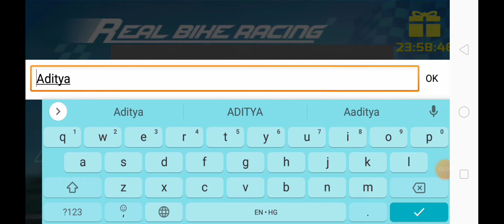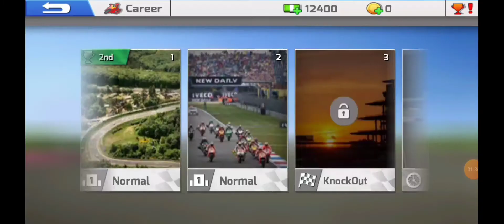BIGGEST BIKE RACE IN MY LIFE 😂 ❤️